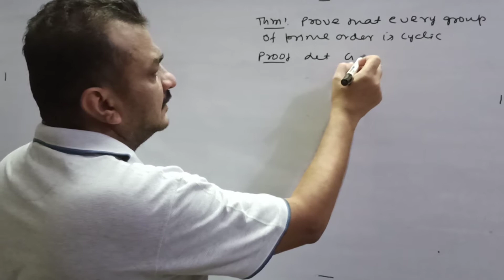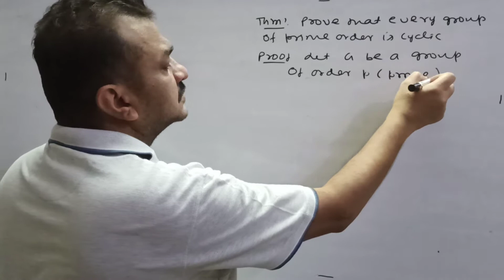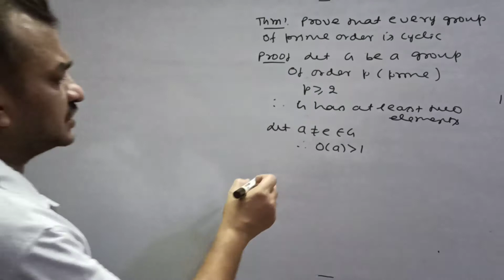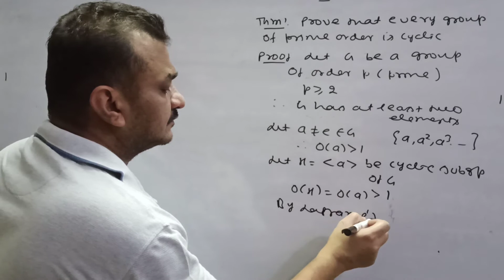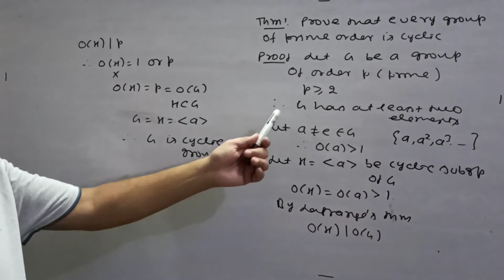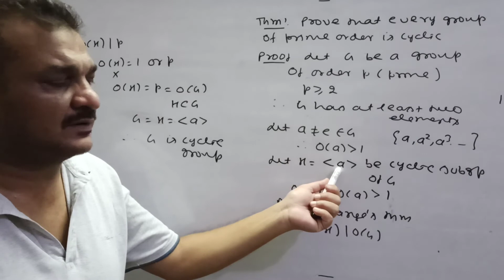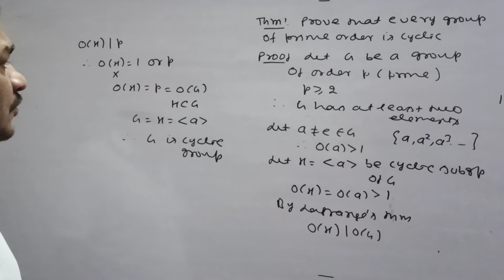Cyclic Group-Prove that every group of prime order is cyclic (Lecture-5)